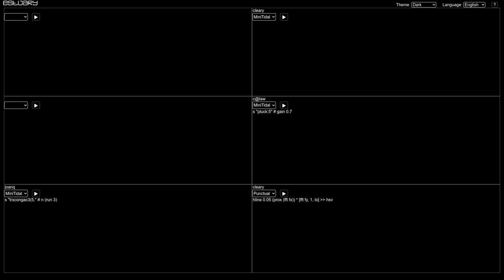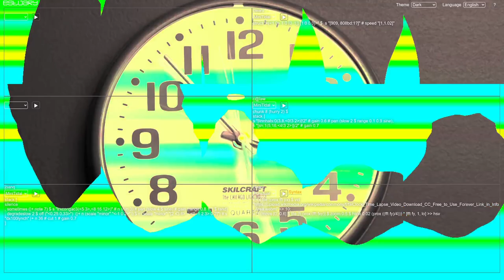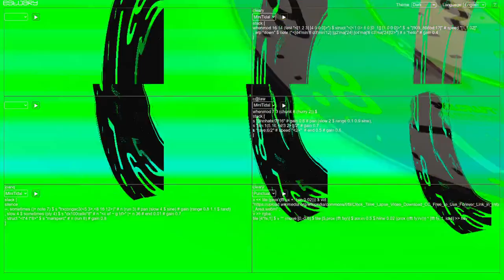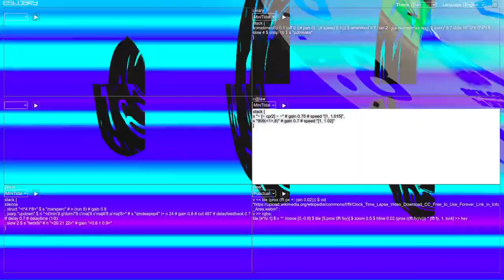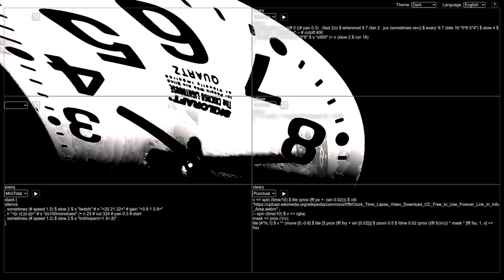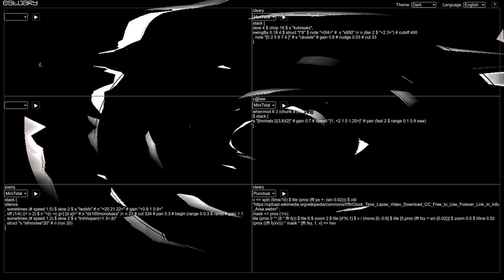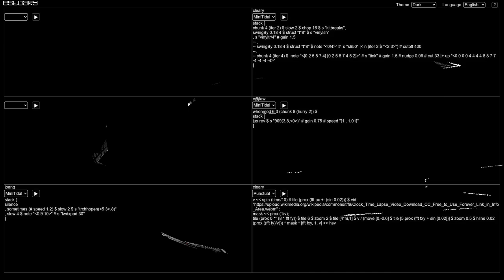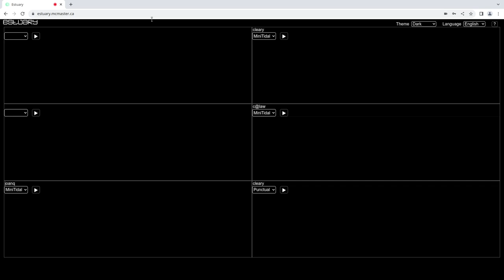Estuary WeekEndJam 20230401 - c@law x cleary x joanq